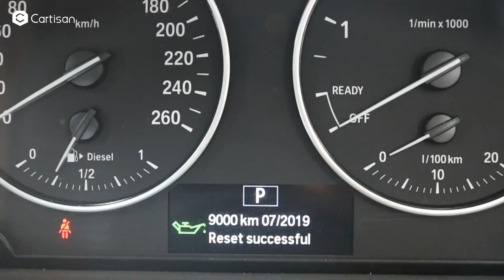2017 BMW X1 F48 Full Service & EBC Brake Overhaul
BMW X1 | F48 | Trained Technicians | Genuine Spares | Hassle-free & Great Savings | Available in Bangalore & Chennai